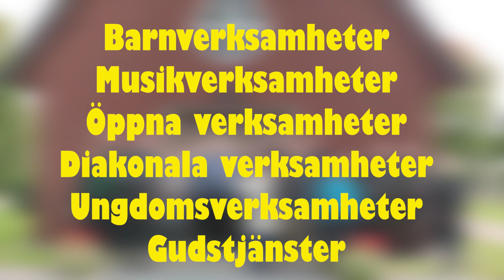Alla tackar!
DITT medlemskap i svenska kyrkan gör skillnad! 😍 Vi vill alla i Hagfors pastorat tacka just DIG! 🥰